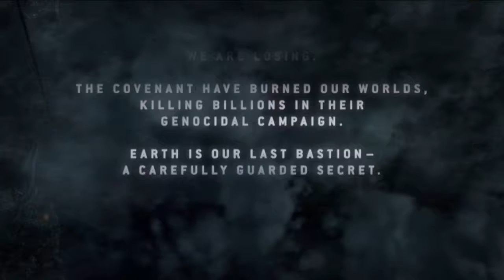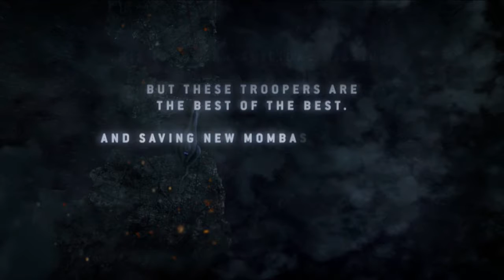Mr LeCrow Plays Halo 3: ODST - Prepare to Drop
Mr LeCrow plays Halo 3: ODST
Episode 1: Prepare to Drop
Check out the other Halo Series videos!